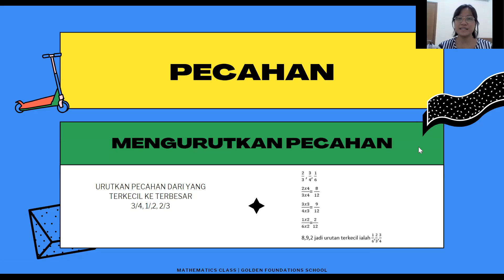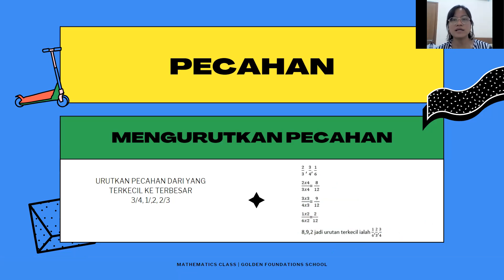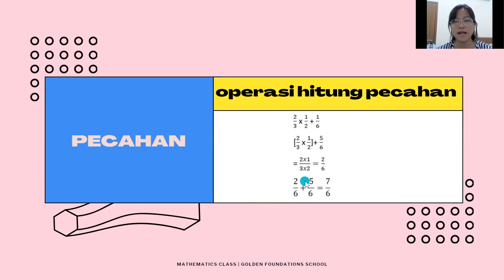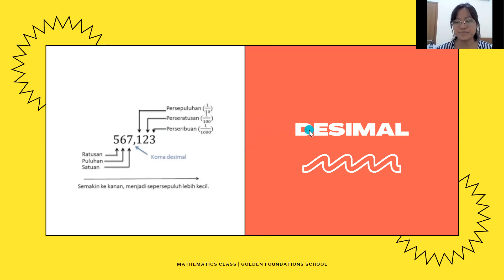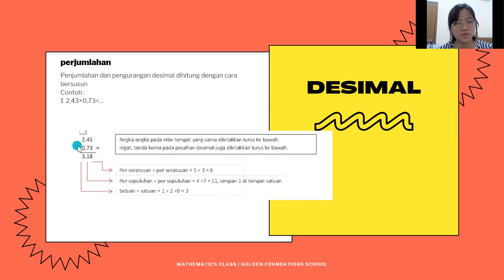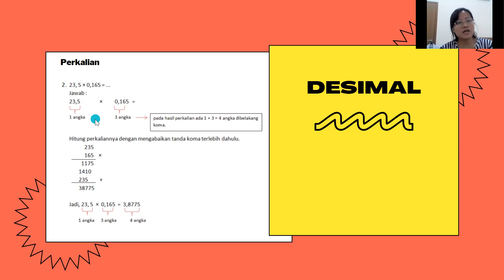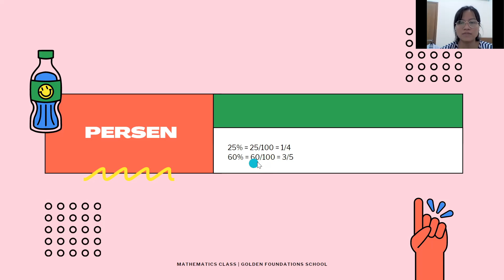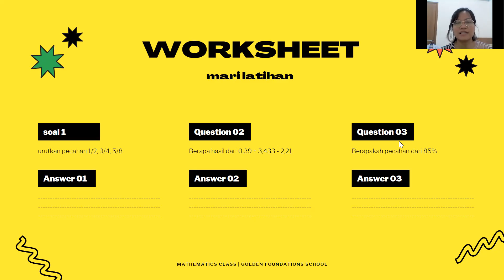Kelas 6 - Kelas Berhitung - Pecahan, Desimal, dan Persen - Pertemuan 2